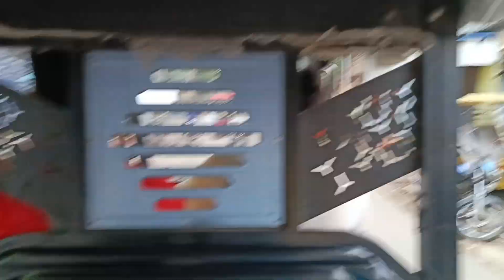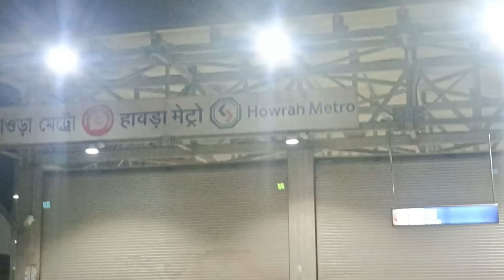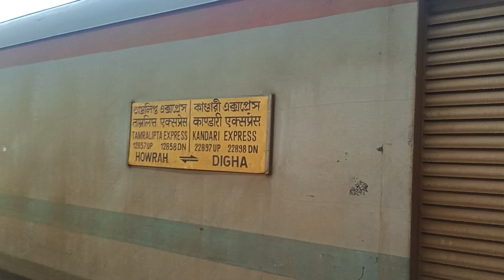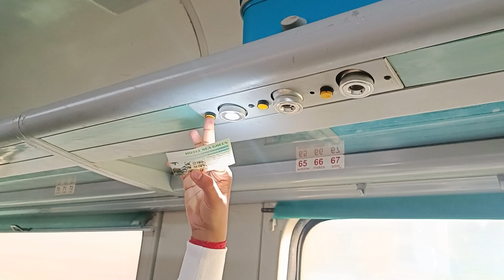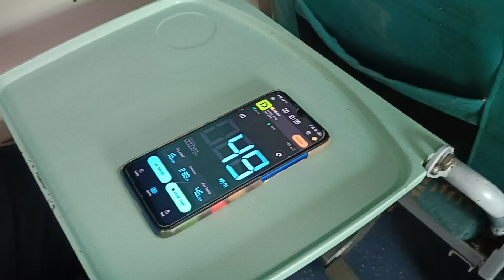সেই ২০০৯ সালে last ঘুরতে গেছিলাম,আজ সবাই মিলে আবারো ঘুরতে চললাম 🌊🏖️ Part - 1